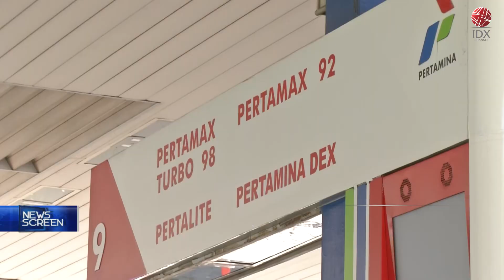Jokowi: Harga Pertalite Masih Dihitung | NEWS SCREEN 01/09/2022